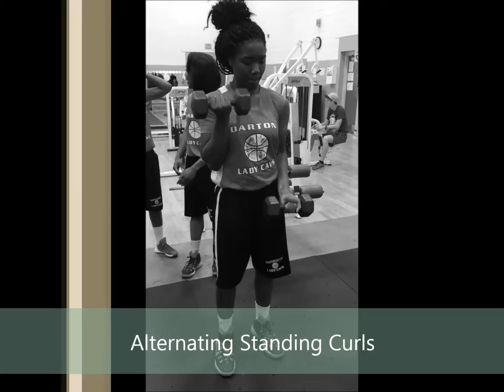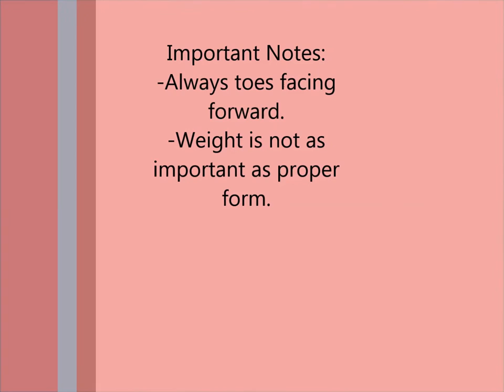Women Basketball Preseason Lifts Darton State College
JUCO Women's Basketball Pre and Post Season Lifts! Get your teams ready for WAR!